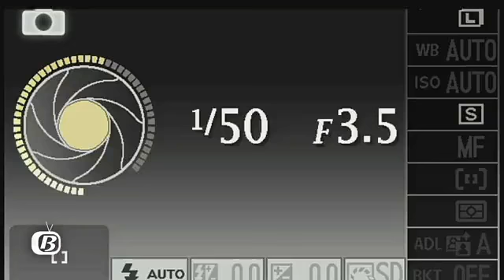GÜNDEM ÖZEL 1 BÖLÜM CANLI YAYIN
Gazeteci Yazar Berna Yılmaz'ın sunacağı "Gündem Özel" her Perşembe saat 21:00'de Boşnak Dünyası TV YouTube kanalında...